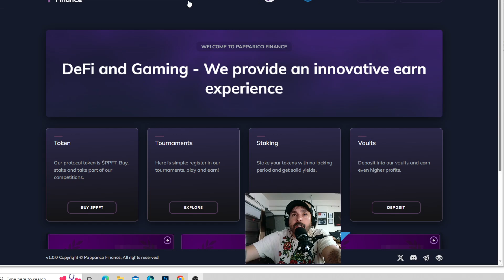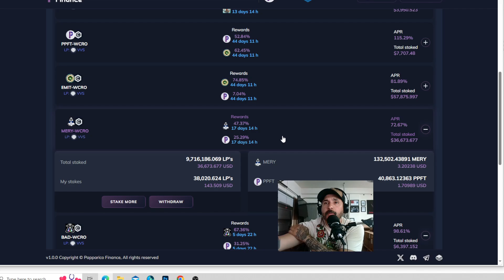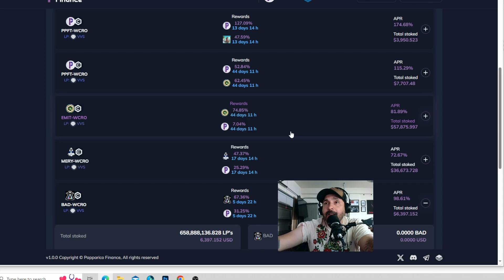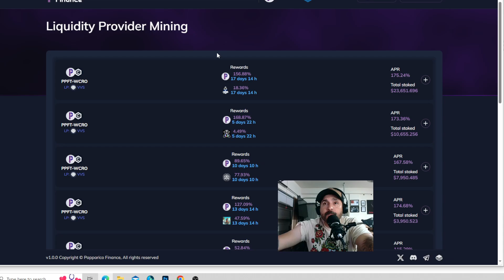papparico % altos que pagan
Quien es oscar el fotografo